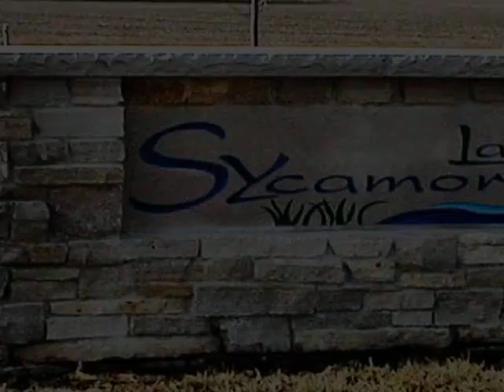Homes for Sale - 1850 Sycamore St Lot 25 Peru IL 61354 - Sue Grieves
0 bed 0 bath Sue Grieves CENTURY 21 Grieves Real Estate